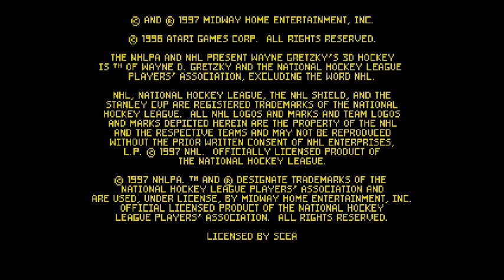Wayne Gretzky's 3D Hockey 98 (PSX)- Gameplay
Gameplay with Wayne Gretzky's 3D Hockey 98 on PSX.